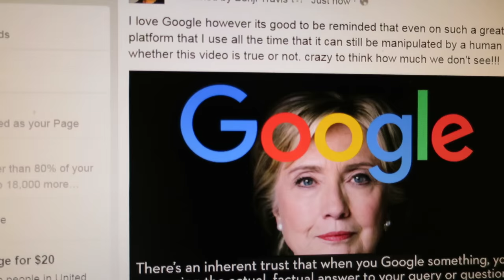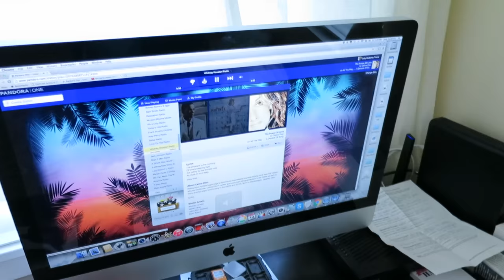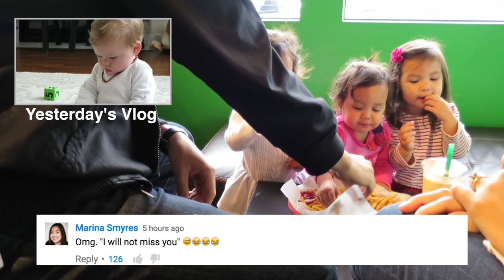KIDS DO THE SHOPPING! - June 10, 2016 - ItsJudysLife Vlogs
Snapchat! itsMommysLife

Judy's Links

Benji's Links

Vlog Camera We Use:

Blendtec Blender